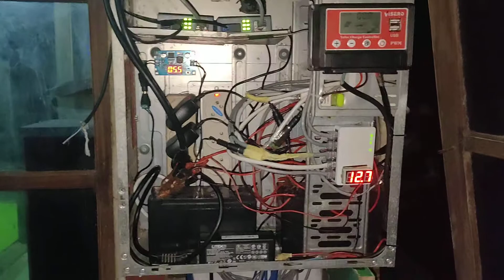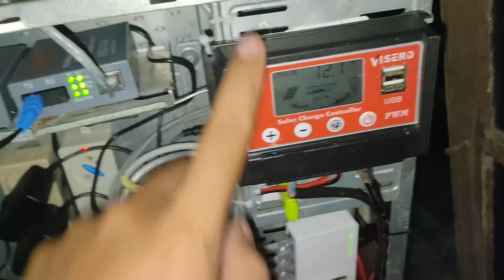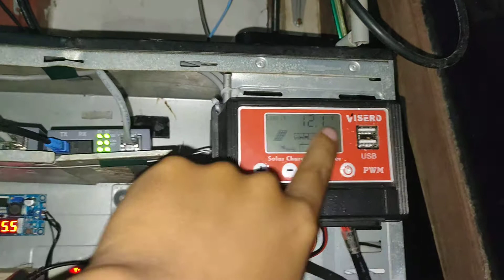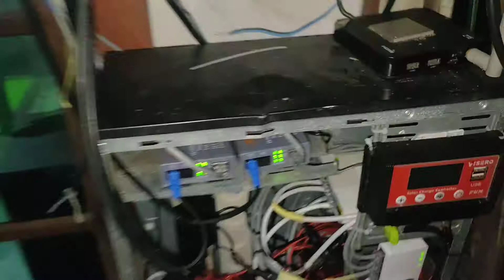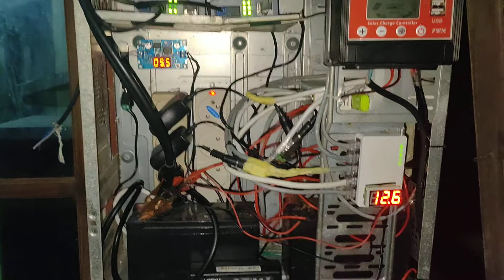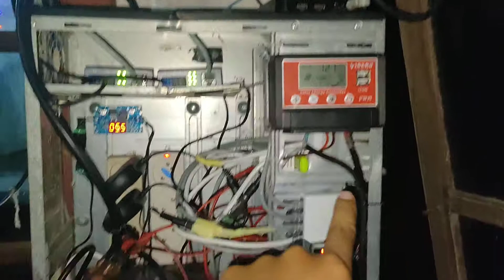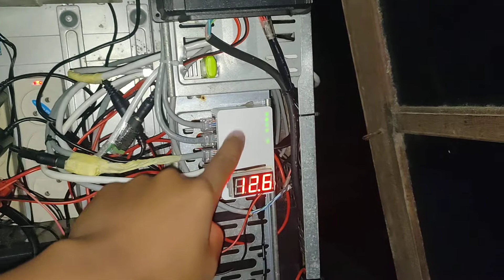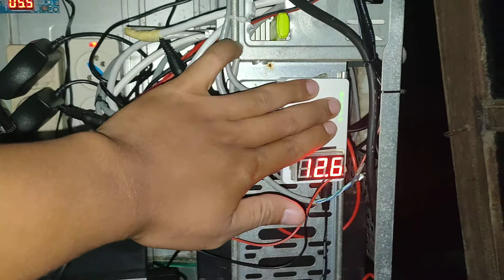Back Up Listrik RT RW Net, Dengan DC Hybrid